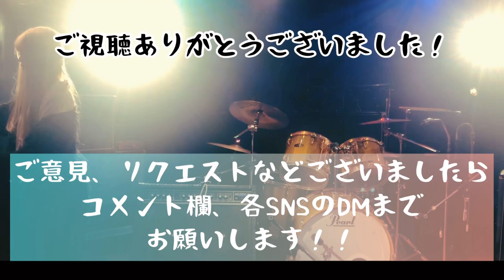うっせぇわ/Ado 深夜徘徊cover.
こんばんは深夜徘徊の笹かまです！‪🎋‬

今回はAdoさんの【うっせぇわ】をカバーしてみました！
原曲の歌めっちゃカッコイイですよね！
せっかくなのであんな雰囲気でやってみたいなとおもったのですが、あれに近づけるのはすごい難しかったので、インスパイアさせていただいてなっちゃんっぽさが出るようにしてみました！
歌詞も凄いストレートでなっちゃんが心無しか歌ってて楽しそうでした😁
あの歌詞を原曲のように歌えたらめっちゃ気持ちいいしカッコイイなと僕は思いました！
あぁ、カラオケ行きたい😫